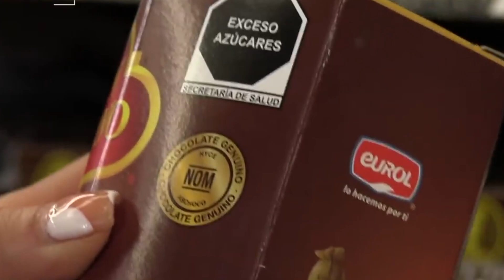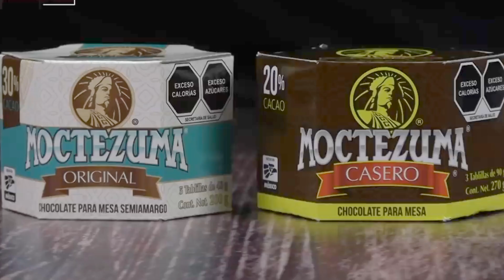Estas son las mejores marcas de chocolate en barra en el mercado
→ Aunque el chocolate Abuelita sea el más común de consumir, la realidad es que no es por completo lo que dice. Por esa razón, le damos otras opciones igual de deliciosas para beber chocolate.